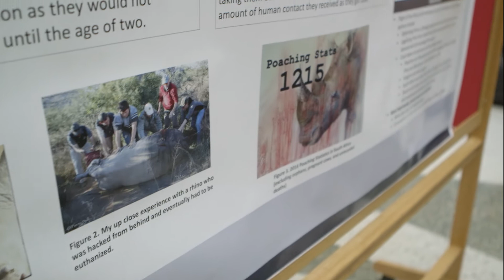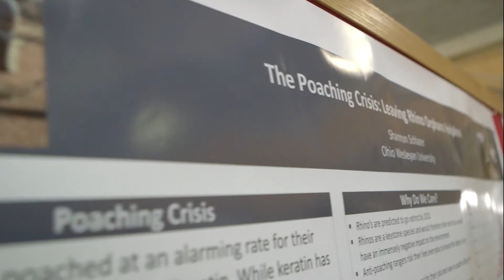The Poaching Crisis